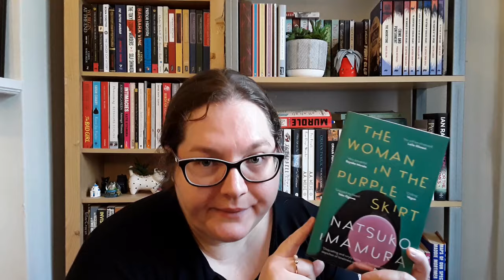February Wrap-Up: featuring a 5-star read and one of the most disturbing books I've ever read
All the books I read in February!

Books mentioned:
Falling Animals, Sheila Armstrong
A Severed Head, Iris Murdoch
The Woman In the Purple Skirt, Natsuko Imamura
Girl Woman Other, Bernadine Evaristo
Severance, Ling Ma
Wordsworth Classics Short Stories from the 19th Century
We Are All Completely Beside Ourselves, Karen Joy Fowler
Tender is the Flesh, Augustina Bazterrica
Death Song, Jorgen Brekkie
Granta Best of Young British Novelists 4 (2013)
Four Days' Wonder, A A Milne
An Elderly Lady Is Up To No Good, Helene Tursten
Tomorrow and Tomorrow and Tomorrow, Gabrielle Zevin